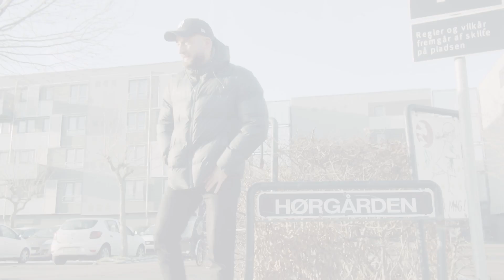Gadens Parlament: EP18 - Mathilde Norholt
Gadens Parlament er en refleksion af vores virke, da vi er to unge gutter fra såkaldte ”socialt belastede” områder. Asham Agha er vokset op på Guldbergsgade i det indre Nørrebro og Daniel Tomicic er vokset op i Urbanplanen på Amager. Samtidig er vi to unge drenge, der har været på en spændene politisk rejse. Vores miljø og politiske engagement har traditionelt set været modsætninger, men vi har formået at integrere det. Gadens Parlament er sameksistensen af to verdener. Med dette vil vi berøre emner inden for urban-kulturen, samfundsorienterede problematikker, politik og m.m. Podcasten vil være gæst orienteret, hvor interessante emner bliver italesat.

Hensigten med Gadens Parlament er at skabe en upartisk og neutralpolitisk organisation, som kan sætte et mobiliseringsprojekt i gang. Projektet skal gøre politik og samfundsorienteret emner mere relaterbart og underholdende. Vores fokus er rettet på de unge, da vi oplevede til folketingsvalget et mindre engagement og interesse blandt de unge.